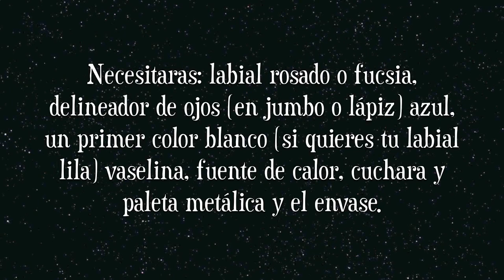Hazte un labial Lila o morado!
Si prefieres un labial morado no agregues la prebase blanca a la mezcla.